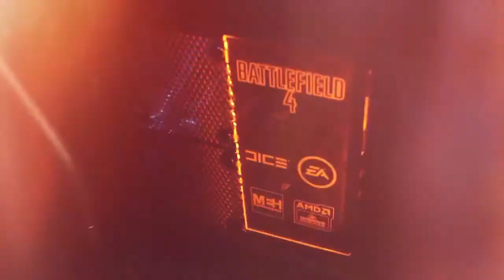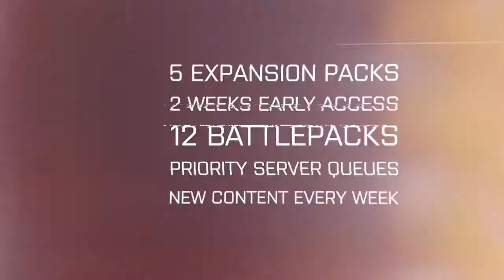Battlefield 4 - Official Premium Video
BattlefieldPortal is the ultimate source for the latest Battlefield trailers, hottest news and reports, even your original content and more.

Name: Battlefield 4
Release date: October 29, 2013
Platform(s): PC, PlayStation 3, Xbox 360, PlayStation 4, Xbox One
Publisher(s): Electronic Arts
Developer(s): DICE